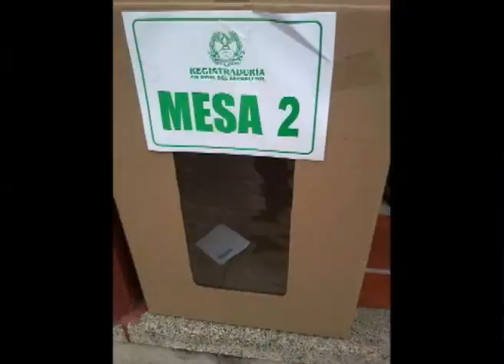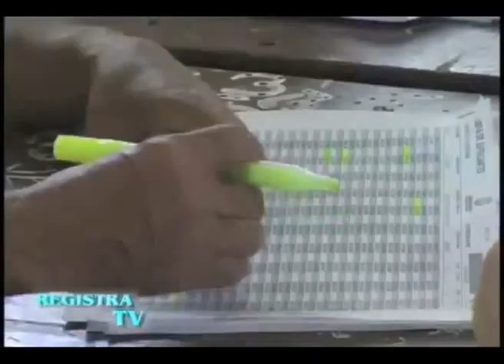DESARROLLO CONSULTAS INTERNAS EN ARAUCA